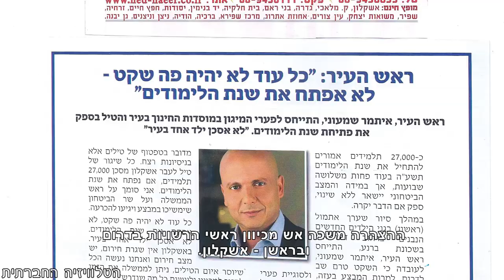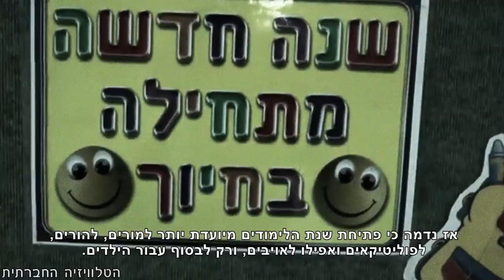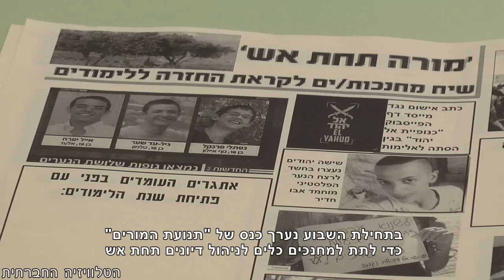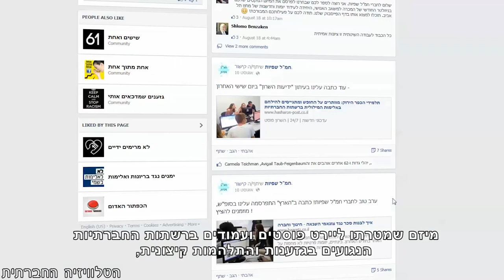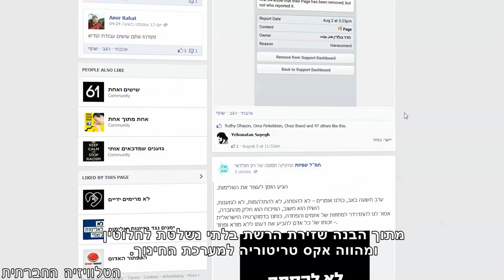האזעקה היא בשבילי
"צוק איתן" מאתגר את מערכת החינוך בישראל, לא רק בעניין היערכות מהירה לפתיחת שנת הלימודים ב-1 בספטמבר, אלא גם בהתמודדות עם רף גבוה של הסתה וגזענות בה נגועים התלמידים, כך לפחות עולה מחששותיהם של המורים הצפויים להתמודד עם החזרה מצוק איתן לבית הספר.